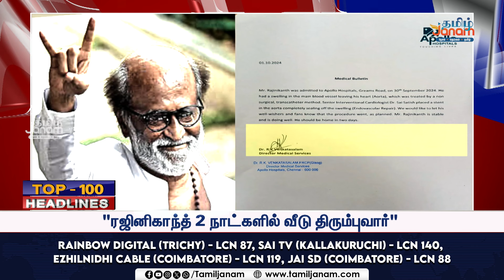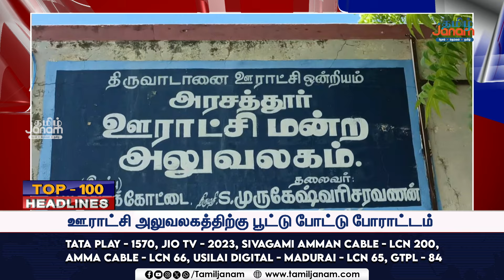Top -100 Headlines | Tamil Janam